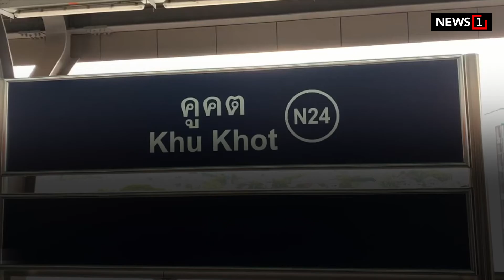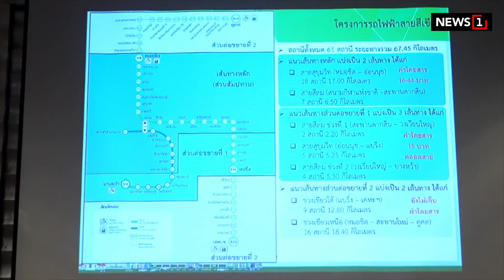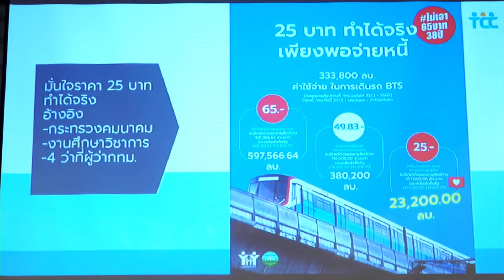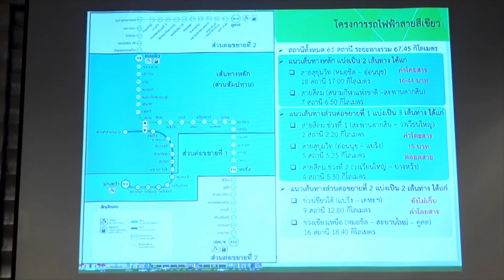สัมปทาน‘สายสีเขียว’ อะไร ยังงัย!? : [Biz talk]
กลายเป็นประเด็นสะเทือนเสถียรภาพรัฐบาล สำหรับ “การต่อสัมปทานรถไฟฟ้าสายสีเขียว” ที่ทุกฝ่าย ยังรอการติดสินใจจากคณะรัฐมนตรีว่า "สายสีเขียว จะไปอย่างไรต่อ" ปมปัญหาเกิดจากอะไร?  ทางออกเรื่องนี้จะเป็นอย่างไรได้บ้าง ?  มหาดไทย,คมนาคม,ภาคประชาชน ก้าวข้ามประเด็น การเมือง  ร่วมหาทางออกที่ถูกต้อง,เป็นธ